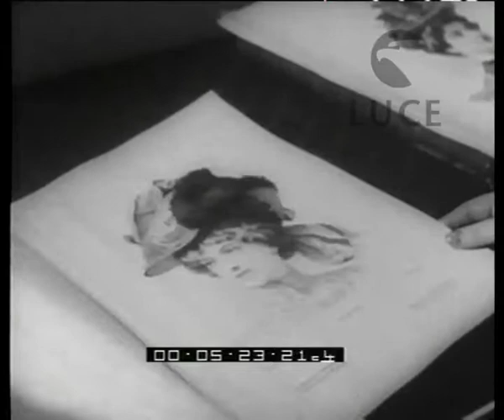Dalla Francia cappelli di primavera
Dalla Francia
    cappelli di primavera
Descrizione sequenze:presentazione collezione di cappelli per signora ;